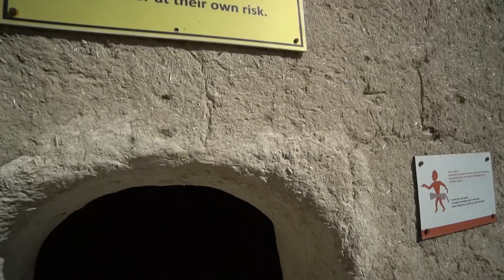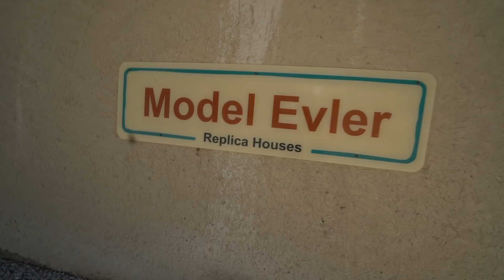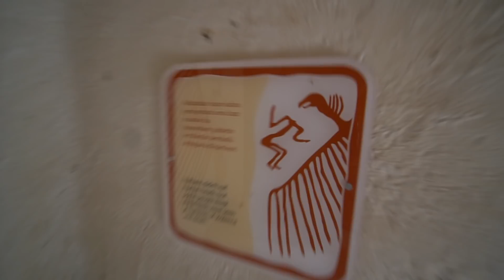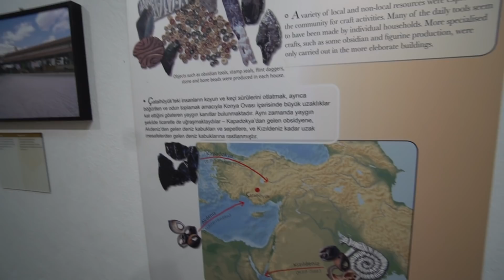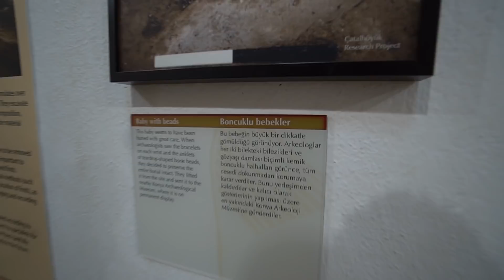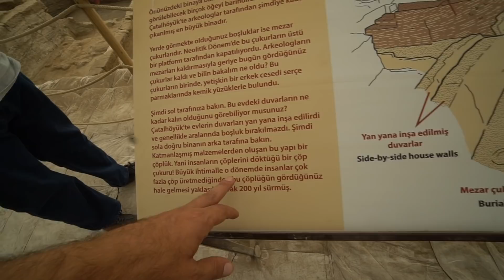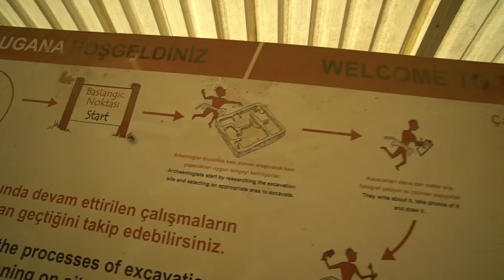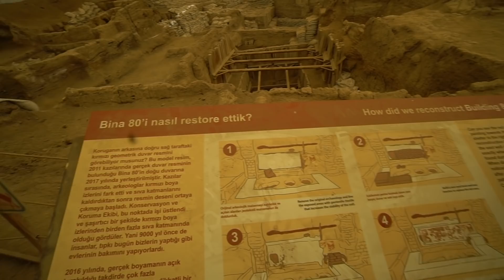Konya Gezisi 3 - Çatalhöyük ve Homayoun Shajarian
Bu videoya altyazı yazmak için :
If you want to write subtitles on this video :